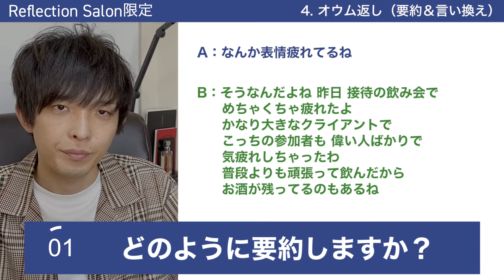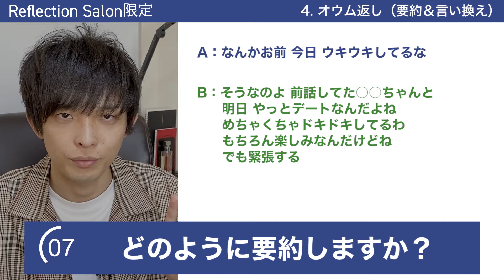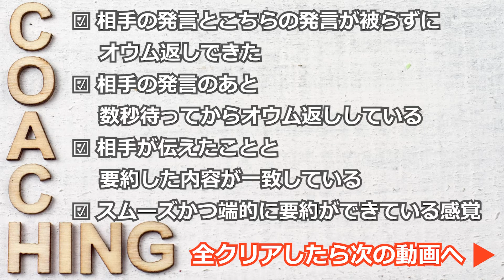【有料級】特別公開中！コーチングトレーニング④〜オウム返し 要約編〜【アフターコロナの必須スキル】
たまだいが運営する有料サービスにて展開しておりましたコーチング学習動画を、無料放出いたします！
コーチングスキルはマネジメントやパートナーとの会話、友人の相談などにも非常に活きるスキルですので、是非積極的に学んでいただけたらと思います。

◆自分との約束をやり抜くコミュニティサービス リクラス[Re-Class]
リクラス[Re-Class] は目標達成に必要な要素を詰め込んだオンラインコミュニティサービスです。
モチベーション科学やコーチングの原理に基いたアプローチで、参加者の目標達成をサポートします。

◆転職に役立つ資料がLINE@でカンタンにDLできます！

◆未経験から採用人事になるための研修「HR Training Camp」
未経験から採用担当を育成し、市場へ輩出する若手採用人事の、日本初の育成研修です。たった1日で採用計画の設計ノウハウが学習できる大人気研修です！

Clubhouse：@tamadai